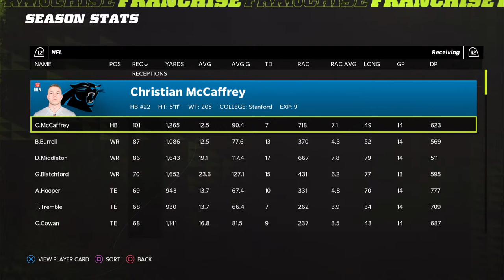Madden Bkm ISFL